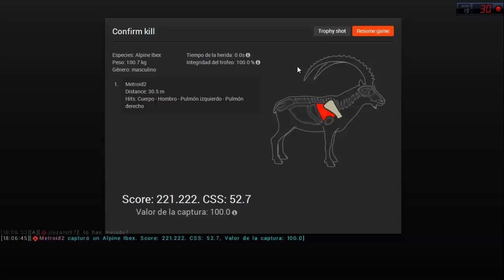The Hunter España - Rececho de Ibex con ballesta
Todos sabemos de la dificultad que existe al acercarse a estos animales, tras muchos intentos conseguí acercarme a este gran macho para poder dispararle con la ballesta.

Saludos